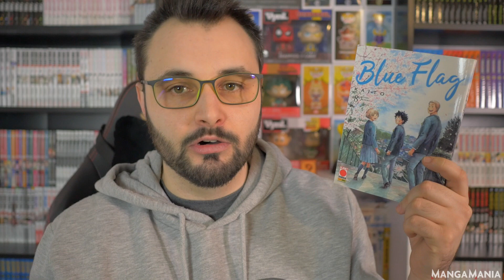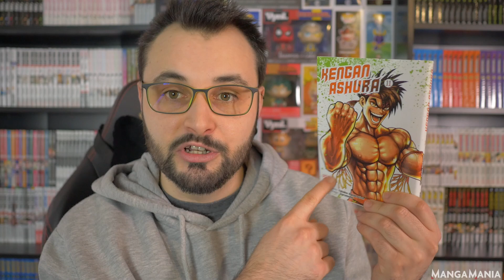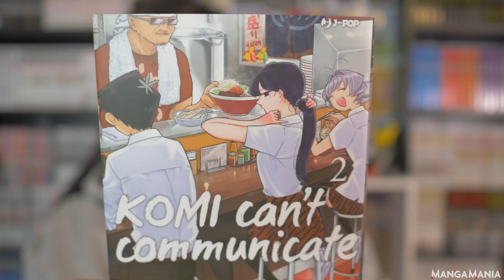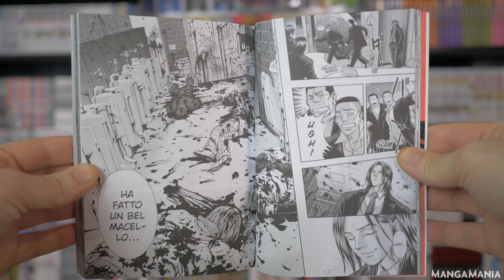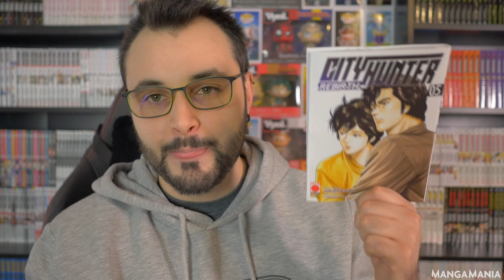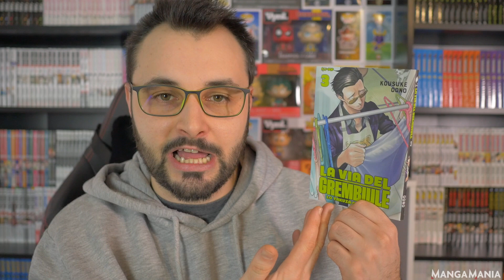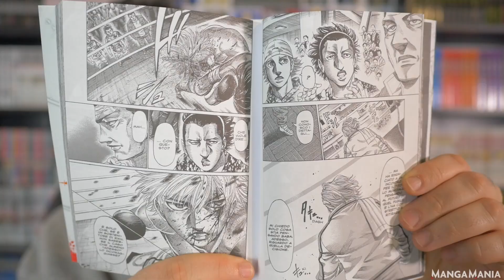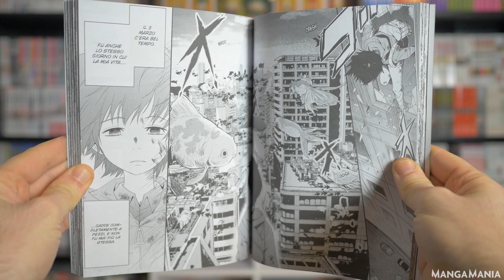ACQUISTI MANGA | DICEMBRE 2020 (PARTE 1)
Kawabanga ragazzi! Eccoci qui con il primo acquisti manga di dicembre.
PROMO: Sconto 5% (JIM5) + Manga Gratis dal valore di 6 euro superati i 60 euro (scrivete il manga che vi interessa nelle note dell'ordine) + Spedizione Gratis superati i 100 euro.
DURATA: Dal 25 al 31 dicembre

IL MIO PC (Gaming/Editing)
LA MIA ATTREZZATURA VIDEO

Pop in a box Sconto 20%: ILJIM20 (mese abbonamento) Sconto 10%: ILJIM10 (acquisti singoli)